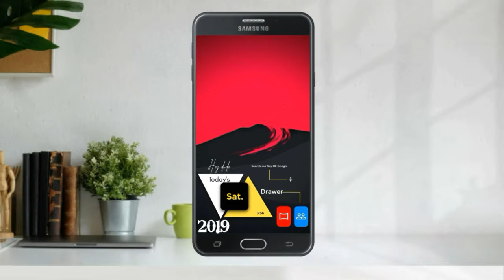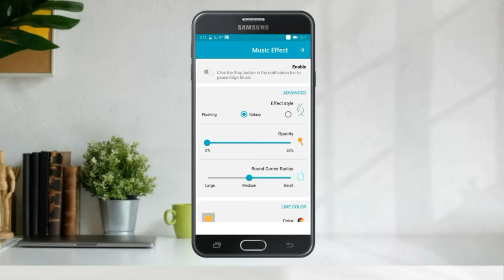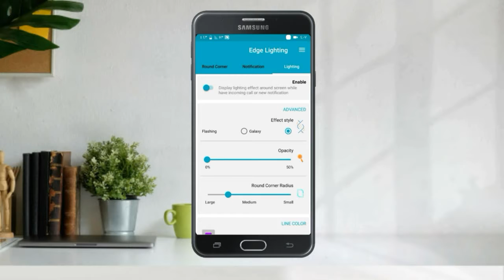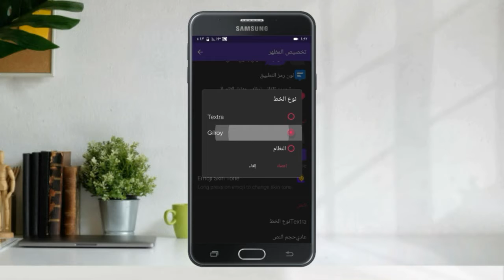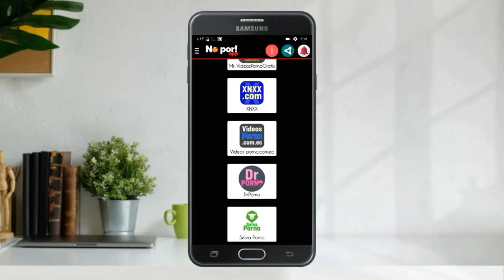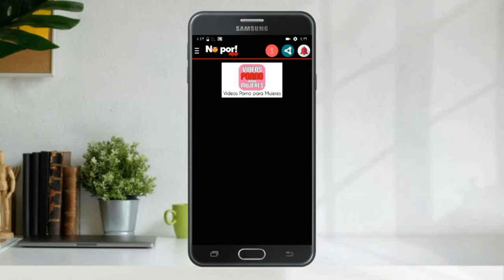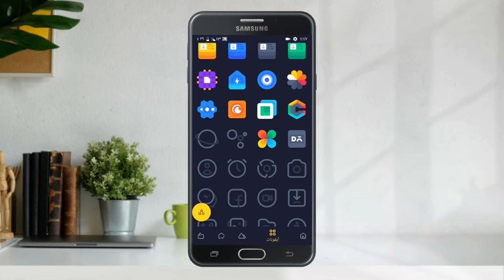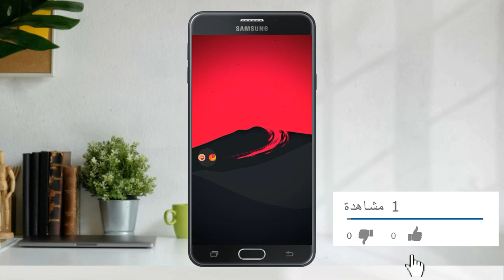5 تطبيقات مدفوعة سارع بتحميلها مجانا | والتطبيق الثالث ممنوع ورهيب جدااا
5 تطبيقات مدفوعة سارع بتحميلها مجانا | والتطبيق الثالث ممنوع  ورهيب جدااا
ا
اتفضل بتحميل التطبيقات
1/Edge Lighting
2/Textra SMS
3/NOPOR app
4/blw music visualizer wallpaper pro